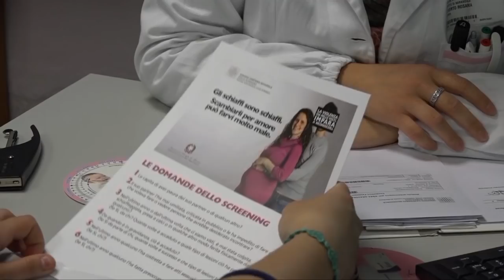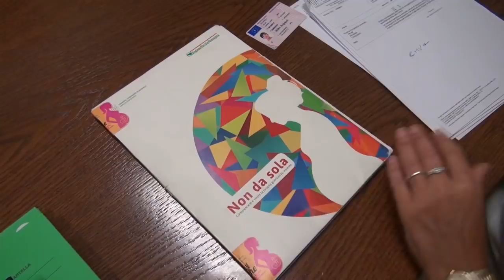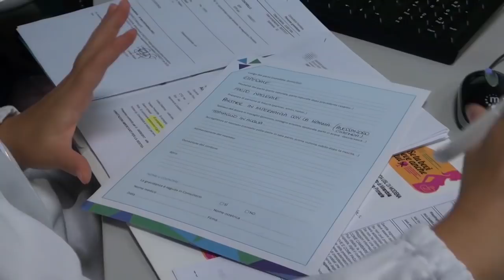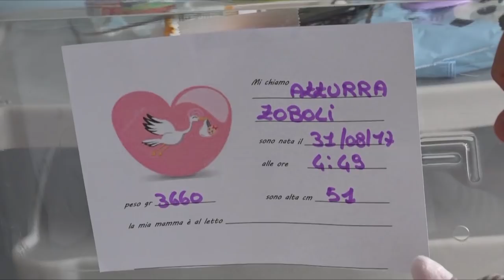Lo chiameremo Francesco